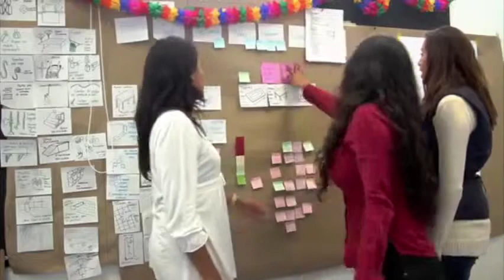EMPRESA VERDE: KUXTAL 1a parte bloque 3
EMPRESA VERDE
Proyecto: KUXTAL

Alumnos del ITESM del estado de Querétaro competirán en el próximo SOLAR DECAHTLON que se llevará a cabo en Cali - Colombia, con este proyecto integran nuevas tecnologías en la construcción de viviendas, buscando que sean 100% sustentable y proporcionen mejores espacios para personas con debilidad visual, así como una mejor convivencia en las áreas públicas de dicho complejo, además de buscar un mejor costo en la construcción de estas viviendas.